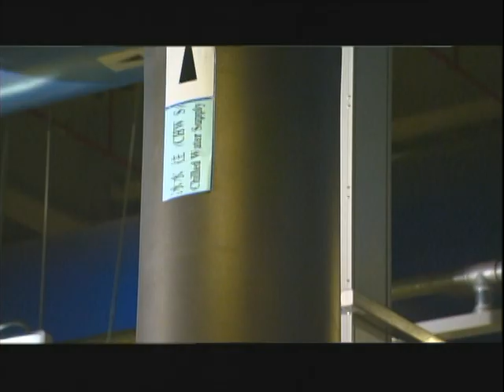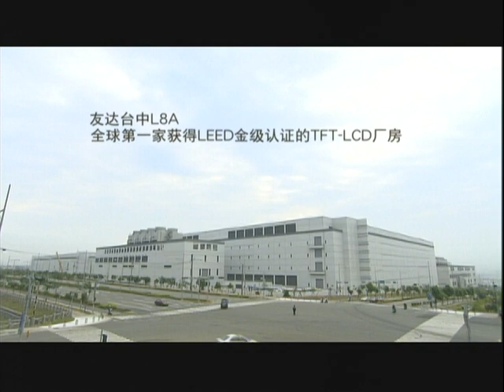LEED 金级认证─友达光电台湾台中8.5代厂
友达光电位于台湾中科台中基地的8.5代厂为全球第一座获得美国绿色建筑协会所颁发LEED (能源与环境先导设计)金质认证的绿色TFT-LCD厂房。友达希望在业界树立TFT-LCD绿色厂房的典范，并实现企业在追求成长及提供消费者更美好、曼妙的数字生活的同时，也能保护我们的地球。